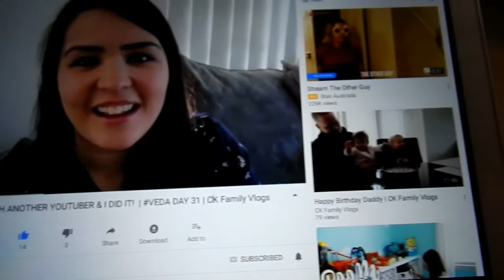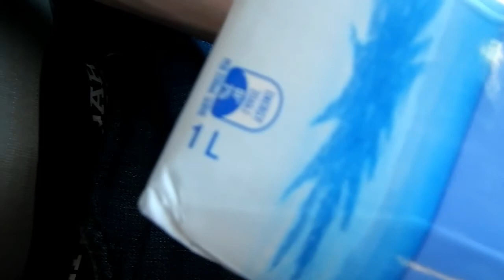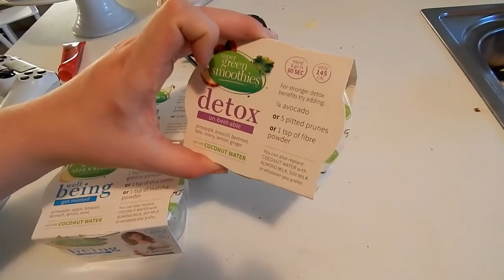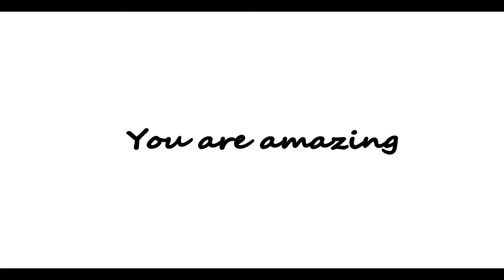HAPPY FATHERS DAY// WEEKEND VLOG 2017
Fathers Day 2017, Matts Last fathers day as a daddy of one .

Let me know what you guys think of the little fathers day montage i put together for Matt 💜 i think its adorable!